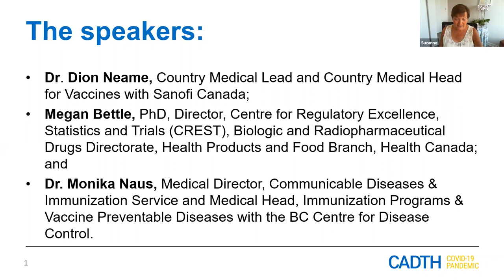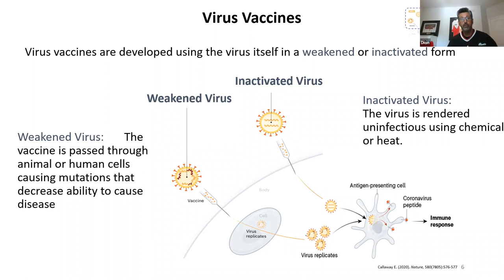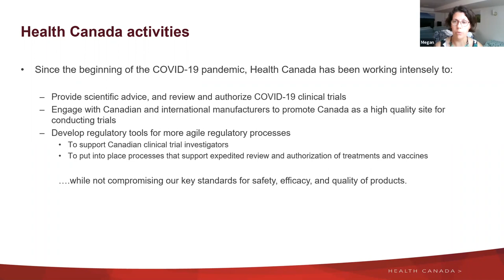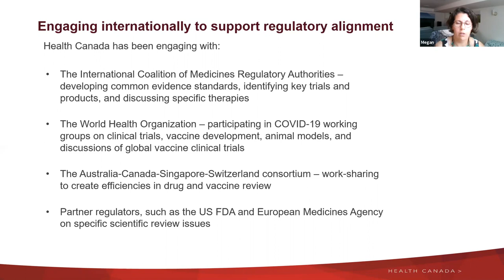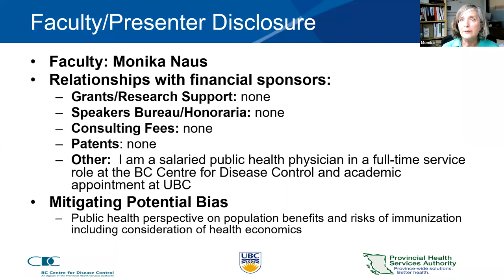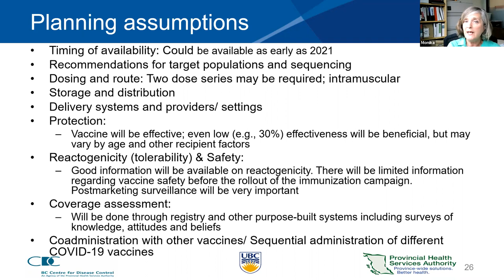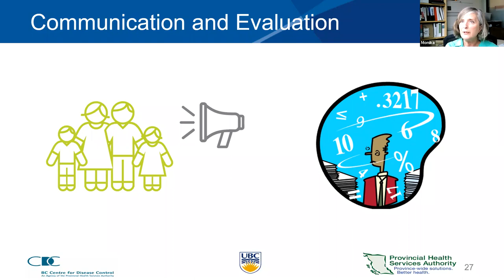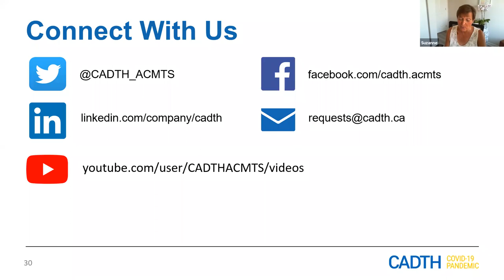Developing a COVID-19 Vaccine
The COVID-19 pandemic has disrupted our lives. Medical experts around the globe have said that what we each have known as normal life won’t fully resume until we have a vaccine, and that could take years. In this webinar, an expert panel will take you inside the race to develop a COVID-19 vaccine. What’s involved in developing a vaccine? Why does it take so long? What pathways are being explored? What clinical trials are under way and when will they be completed? Once we have a vaccine, what’s involved in adding it to Canada’s national immunization program?

Speakers:
Megan Bettle, PhD, Director, Centre for Regulatory Excellence, Statistics and Trials, Biologic and Radiopharmaceutical Drugs Directorate, Health Products and Food Branch, Health Canada

Monika Naus, MD, FRCPC, Medical Director, Communicable Diseases & Immunization Service; Medical Head, Immunization Programs & Vaccine Preventable Diseases, BC Centre for Disease Control

Dion Neame, MD, BCh, BSc, FRCPC, FAAP, Country Medical Lead, Country Medical Head – Vaccines, Sanofi Canada

Suzanne McGurn, President and Chief Executive Officer, CADTH